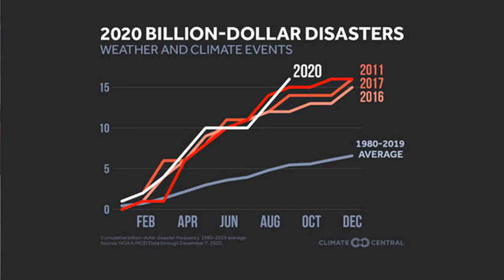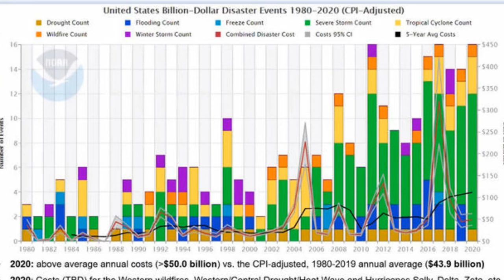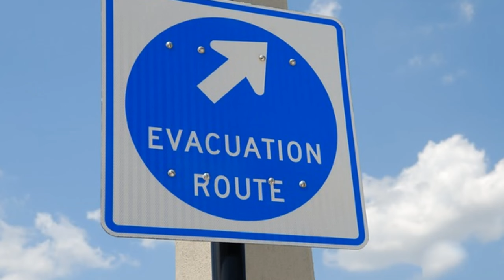How To Be Prepared For Things We Cant Control: Why This Is So Important?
How To Be Prepared For Things We Cant Control: Why This Is So Important? What to stock up on?  How to get prepared for coming shortages due to, crop failures, and more.  Who knows what is coming?  Stock up on foods and supplies, all of the things you count on.  My videos are to help the beginners to start to prepare them and there family's! To Entertain you while you are learning! To have food, water and survival supplies on hand for any type of situations! To show you that even if you are on a budget, you can do this for you and your family. To give you knowledge as a beginner to succeed in preparedness for you and your family.To always bring you good tips and tricks! To also show you how I do things ( not that you have to do it that way just a guide) Also if I bring you any type of news I will only bring you news that i can back up with proof. All things that are brought up or talked about or reviews done on are my own Opinion on that particular subject. I ENCOURAGE all comments and different ideas to help all people.If you have a better way or tips on a subject please chime in Thank You!
 ★☆★ RECOMMENDED RESOURCES: ★☆★
30 Day Food Bucket
16-Pack Black Zipper Pouch
16-Pack Black Zipper Pouch
Recommended Items To Include In A Basic Emergency Supply Kit:
For more details Emergency Supply Kit List:
Battery-powered or hand-crank can opener
Peanut butter
Dried fruit, nuts
Crackers
Canned juices
Extra batteries
Sterile dressings, Adhesive bandages
Cleansing agent/soap and antibiotic towelettes
Antibiotic ointment
Burn ointment
Eye wash solution
Thermometer
Petroleum jelly
Scissors, tweezers
Additional Items To Consider Adding To An Emergency Supply Kit:
Fire Extinguisher
Mess kits, paper cups, plates and plastic utensils,